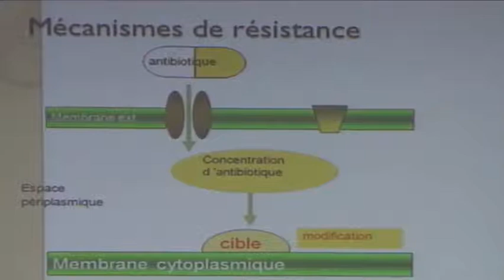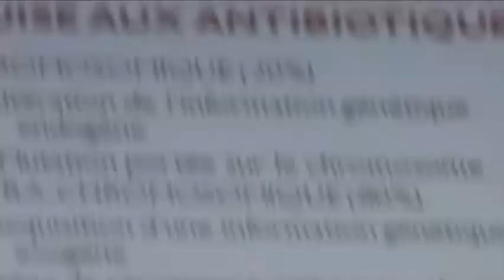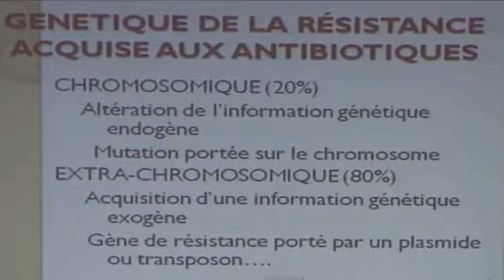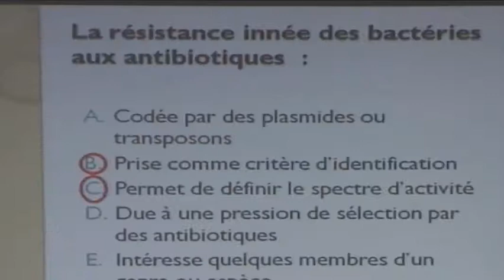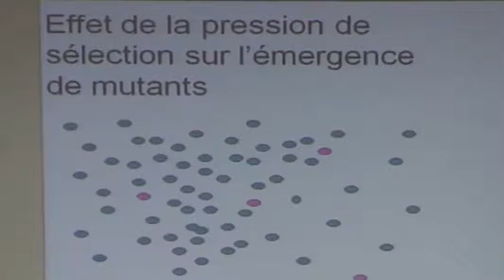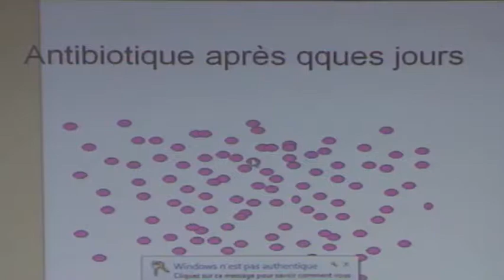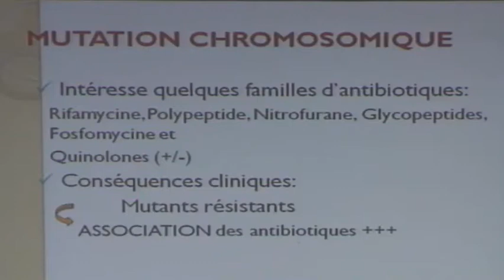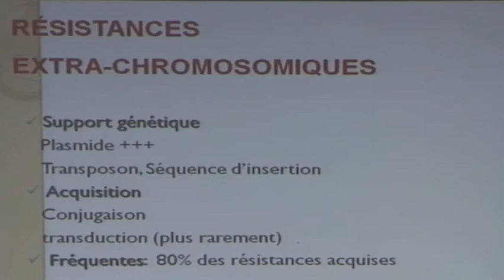RÉSISTANCE AUX ANTIBIOTIQUES CE QUI'IL SAVOIR PARTIE 2